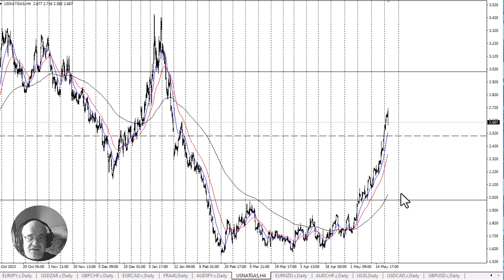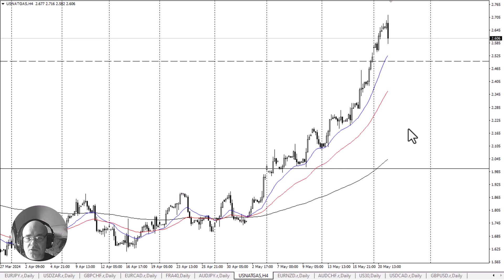Natural Gas Daily Forecast and Technical Analysis May 21, 2024, by Chris Lewis for FX Empire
The natural gas market continues to see a lot of noise, as we continue to try to determine whether or not we can sustain this pressure.